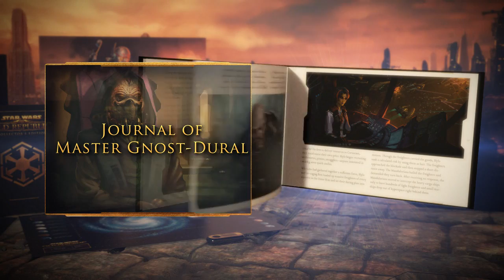Star Wars: The Old Republic: Collector's Edition Unboxing Trailer HD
Star Wars: The Old Republic: Collector's Edition Unboxing Trailer